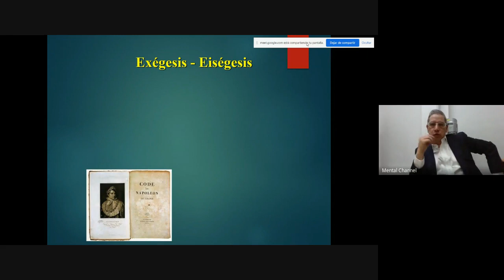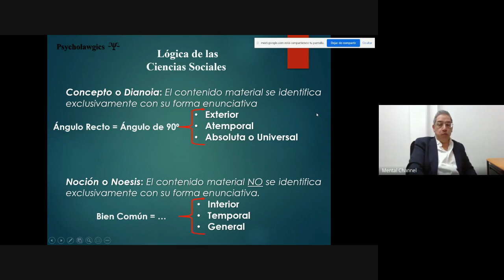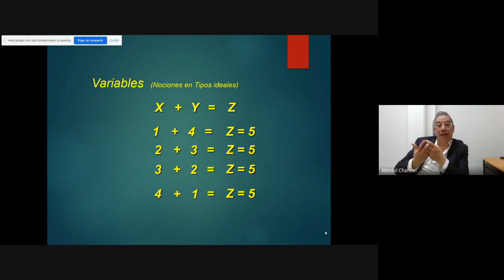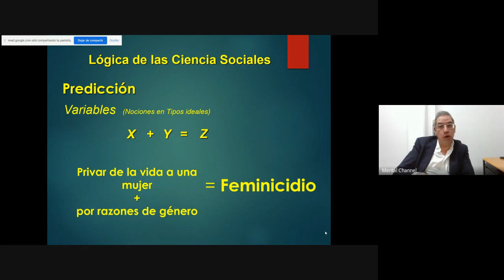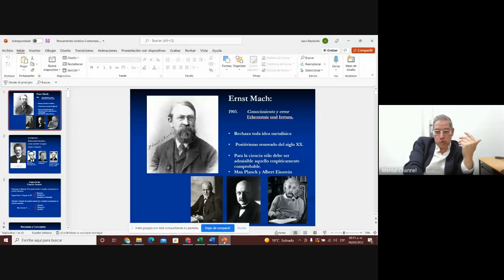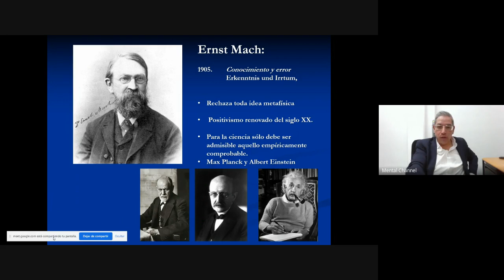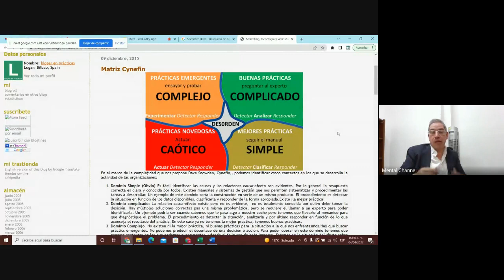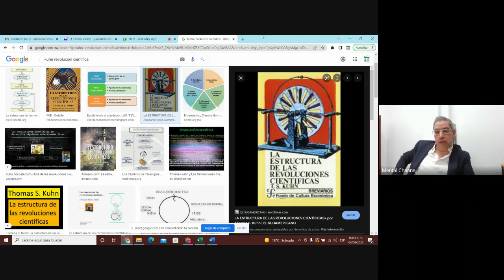Diplomado de Pensamiento Crítico Electoral 2022 04 04